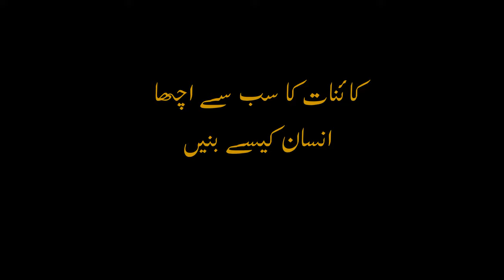Kainath Ka Sabse Acha Insaan Kaise Bane? | By Shaik Abdul Aleem Jamayi.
Kya aisa kaam karna chahiye jis a acha insaan ban sakey.